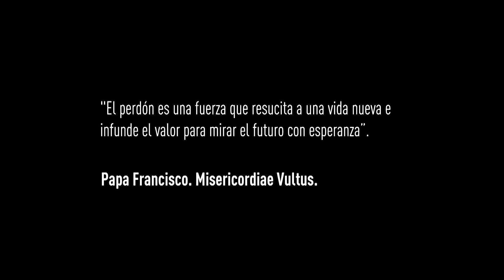Khristian Briones: "La misericordia de Dios es para todos"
Producto de una infancia dura y en las calles, Khristian Briones cayó muy joven en las drogas y en la delincuencia. En esta charla nos cuenta cómo, gracias a un amigo sacerdote que conoció estando preso, y a la misericordia de Dios, pudo salir adelante. Él demuestra que, a pesar de recaer más de una vez, Dios siempre da segundas oportunidades.

Hoy, Khristian, titulado de trabajo social, se dedica a ayudar a otros a lograrlo y permite que más personas, en la droga y en la cárcel, puedan darse cuenta de que siempre se puede y que Dios siempre está en el camino.

Si te gustó o te encantó esta charla, ¡compártela! Juntos podemos llevar el mensaje de Khristian a miles de personas e impactar, junto con Cristo, a cada una de ellas.

- Grabado en: REC Modo Papa